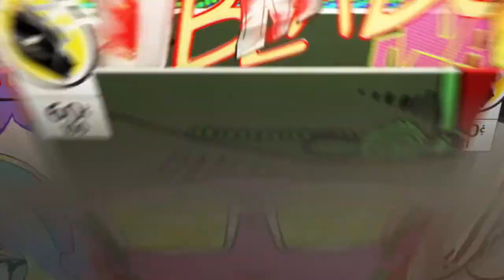Bo3 45-11 gameplay watch me work